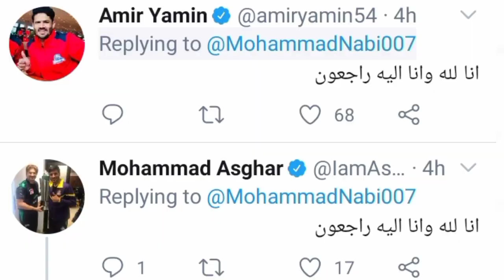Sad News For Cricket Fans Big Lose In Cricket History 😪😪